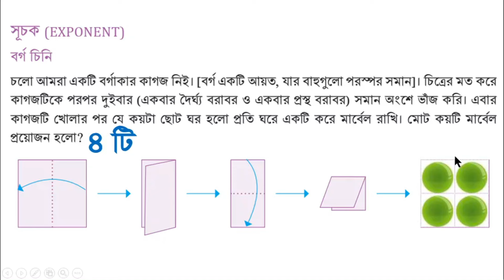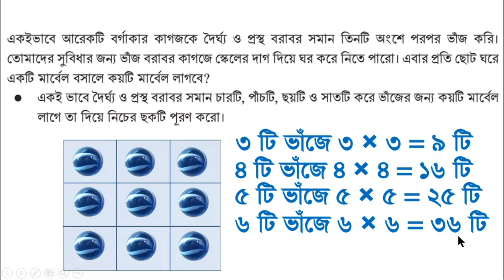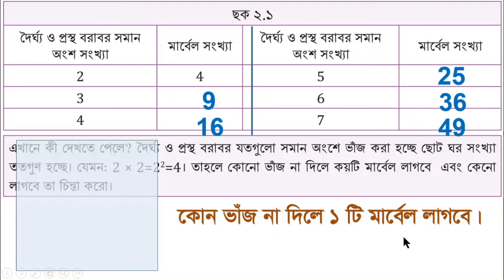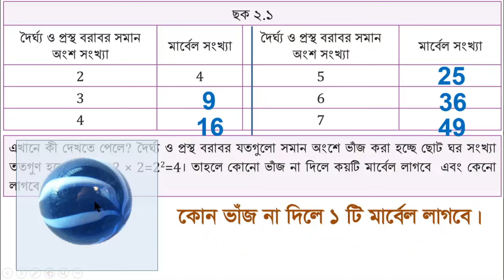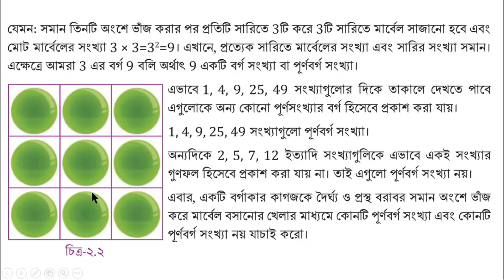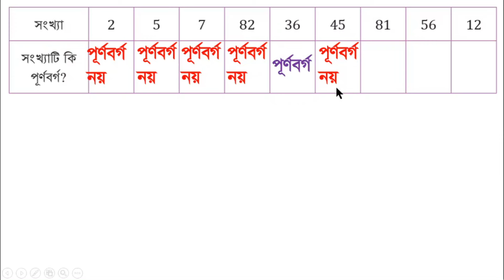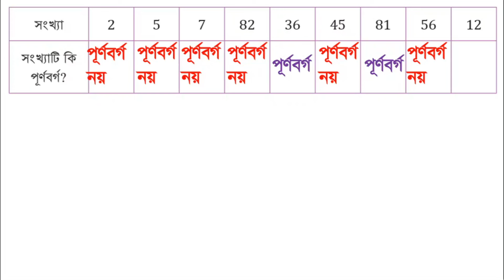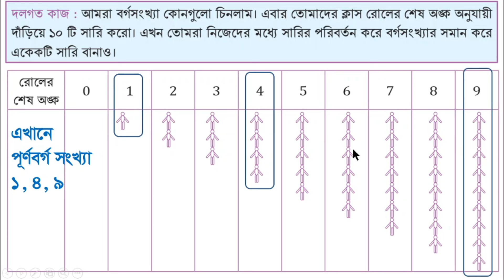গণিত ৭ম শ্রেণি অধ্যায় ২ পৃষ্ঠা ৩০+৩১, বীজগাণিতিক রাশির সূচক, Class 7 math, Class 7 gonit chapter 2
গণিত ৭ম শ্রেণি অধ্যায় ২ পৃষ্ঠা ৩০+৩১, বীজগাণিতিক রাশির সূচক, Class 7 math, Class 7 gonit chapter 2  বীজগাণিতিক রাশির সূচক Page 30+31, @1HourSchool